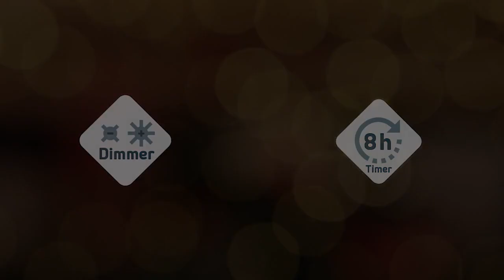Idena Lichterkette NewTec 1000er